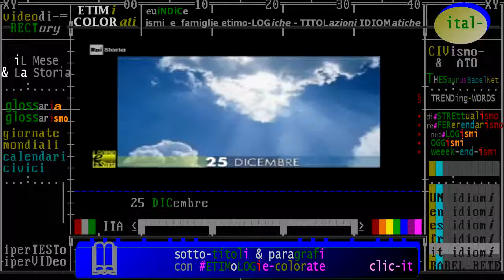§.2/** 25 DICEMBRE 2017 ** commento RAI storia accadde oggi in Palestina: nascita di Gesù Bambino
- Civismo & ATO

§.1/- (natale, origine) 25 dicembre 336 d.C nascita "Natale cristiano", nascite di Salvatori pagani

§.2/- (anniversari-nascita ANNO ZERO) ** 25 DICEMBRE ** Betlemme (Palestina): Gesu Bambino

anno 1 a.C
25 DICEMBRE, ANNO ZERO di Betlemme
Nazareth
Betlemme
Palestina
nascita di Gesù Bambino

Il lemma messianismo o messianesimo indica, all'interno della fede ebraico-cristiana, una visione del mondo incentrata sull'attesa di un Messia. In senso più lato, il messianismo denota un'attesa di rinnovamento e trasformazione radicale della società da parte di un popolo,[1] come il messianismo liberale in Israele.
Questa concezione è considerata una caratteristica, tipica ma non esclusiva, della cultura ebraica.

Il termine profeta deriva dal tardo latino prophèta (pronuncia profèta), ricalcato sul greco antico προφήτης (pronuncia: profétes), che è parola composta dal prefisso προ- (pro, "davanti, prima", ma anche "per", "al posto di") e dal verbo φημί (femì, "parlare, dire"); letteralmente quindi significa "colui che parla davanti" o "colui che parla per, al posto di", sia nel senso di parlare "pubblicamente" (davanti ad ascoltatori), sia parlare al posto, in nome (di Dio), sia in quello di parlare "prima" (anticipatamente sul futuro).
I profeti sono figure tipicamente religiose, più o meno istituzionalizzate in diverse fedi, ispirate dalla divinità e che parlano in suo nome, annunciandone la volontà e talvolta predicendo il futuro. Il riferimento più comune è ai profeti ebraici e cristiani dell'Antico Testamento. Nell'Islam quando si parla del "profeta" senza ulteriori specificazioni si intende indicare Maometto, l'ultimo dei profeti secondo questa religione.

Il divismo è un fenomeno di costume nato nel XX secolo che consiste, essenzialmente, in un processo di "divinizzazione" di un individuo, la cui immagine diventa un'icona altamente simbolica e onnipresente nella vita della gente comune, al pari di quello che era stato per le icone religiose del passato. (...)

In quest'ambito Kant diede una definizione dei due termini di deismo e teismo (...)

Con il termine Dio si intende indicare un'entità superiore dotata di potenza straordinaria variamente denominata e significata nelle diverse culture religiose.[1]

= Nati =
Ci sono circa 770 voci su persone nate il 25 gennaio; vedi la pagina Nati il 25 gennaio per un elenco descrittivo o la categoria Nati il 25 gennaio per un indice alfabetico.

:WP-IT: Nazareth
Nazareth (in ebraico נצרת, Natzrat; in arabo: الناصرة‎, al-Nāṣira; in italiano, è d'uso comune anche la grafia più italianizzata Nazaret) è una città di 74.400 abitanti del Distretto Settentrionale di Israele, nella regione storica della Galilea. La maggioranza della popolazione è cittadina araba di Israele che si divide in 31,3% cristiani e 68,7% musulmani.
Nazareth è famosa universalmente come la città di origine di Gesù, che secondo i Vangeli, pur essendo nato a Betlemme, vi abitò durante la sua infanzia e giovinezza. A Nazareth inoltre, sempre secondo i Vangeli, avvenne l'Annunciazione, cioè l'annuncio della sua prossima nascita, che venne fatto a sua madre Maria dall'arcangelo Gabriele.
Il 14 maggio 2009 s'è recato in visita apostolica a Nazareth papa Benedetto XVI.

:WP-IT: Betlemme
Betlemme (AFI: /beˈtlɛmme/; in arabo: بَيْتِ لَحْمٍ‎, Bayti Laḥmin, Bayt Laḥm, lett. "Casa della Carne"; in ebraico בֵּיִת לֶחֶם, Beit Leḥem, lett. "Casa del Pane"; in greco Βηθλεέμ, Bēthleém) è una città palestinese, capitale del Governatorato di Betlemme sotto l'Autorità Nazionale Palestinese, ed è famosa soprattutto perché i Vangeli e la tradizione cristiana la indicano quale luogo di nascita di Gesù Cristo; per questo motivo vi sorge la Basilica della Natività.
Si trova a circa 10 km a sud di Gerusalemme, ad un'altezza di 765 m s.l.m. e il suo agglomerato urbano comprende anche le cittadine di Beit Jala e Beit Sahour.